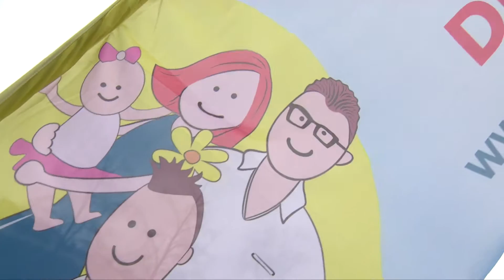Moc atrakcji podczas Warszawskiego Pikniku Rodzinnego. X-NEWS.PL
Sztuczki magiczne, klown, eksperymenty naukowe, gokarty, czy wyścigi robotów – to tylko niektóre z atrakcji, z których można było skorzystać podczas Warszawskiego Pikniku Rodzinnego. Dni podczas których miasta zmienią się w place zabaw odbywać będą się do września w wybranych miejscach w Polsce. Wszystko po to, żeby pokazać rodzicom przyjazne dla nich i dzieci miejsca w ich miejscach zamieszkania.
W Warszawie można było zobaczyć m.in. wyjątkową strefę dla dzieci CHRONIĘ, BO KOCHAM. – To tutaj przyszli rodzice mogli porozmawiać o wsparciu fizycznym i psychicznym w okresie ciąży i połogu, a małe dzieci skorzystać z bezstresowej konsultacji stomatologicznej – mówi Małgorzata Morańska, rzecznik prasowy Pramerica Życie.